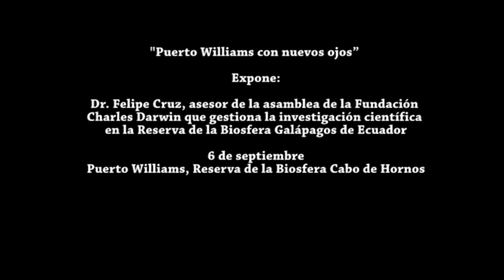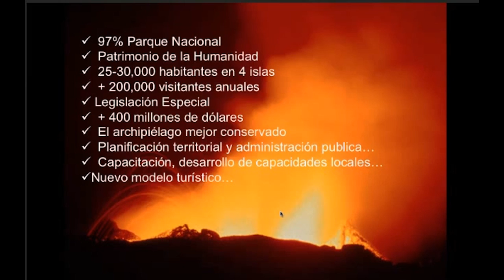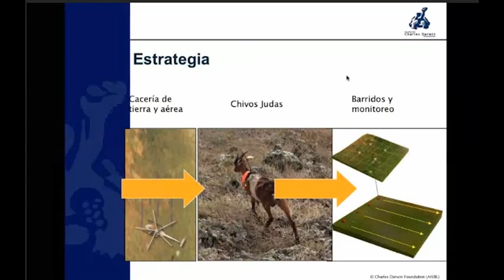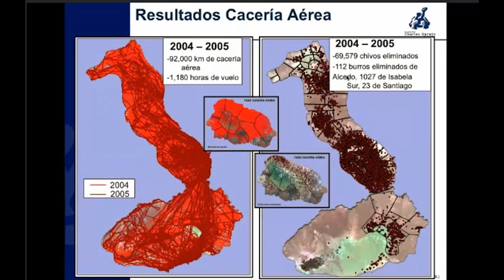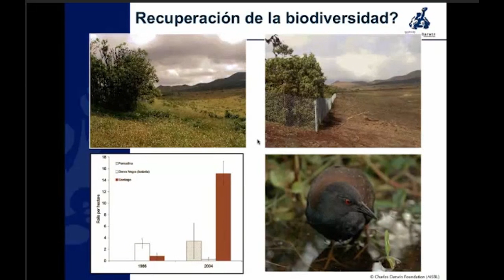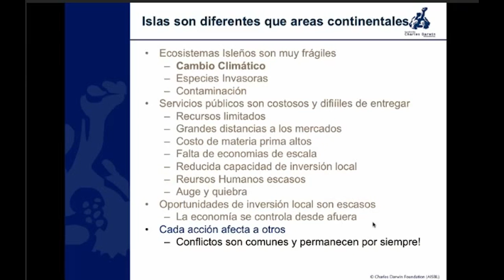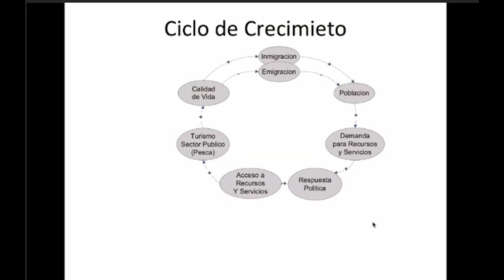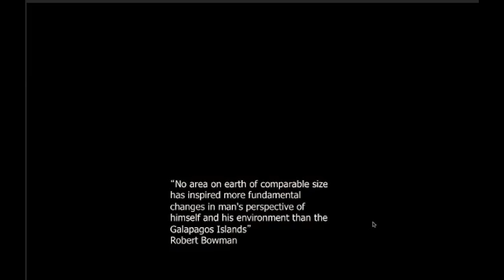Taller: "Puerto Williams con Nuevos Ojos"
Taller participativo y novedoso: City Tour "Puerto Williams con Nuevos Ojos"

Dictado por el Dr. Felipe Cruz, asesor de la asamblea de la Fundación Charles Darwin que gestiona la investigación científica en la Reserva de la Biosfera Galápagos de Ecuador.

Esta presentación es organizada por el Programa de Conservación Biocultural Subantártica en el marco del proyecto Newton Picarte y cuenta con el apoyo de la Ilustre Municipalidad de Cabo de Hornos.

UMAG TV Puerto Williams Canal de Televisión de la Univesidad de Magallanes, en Puerto Williams en la ciudad más austral del mundo, Provincia Cabo de Hornos y Antártica.